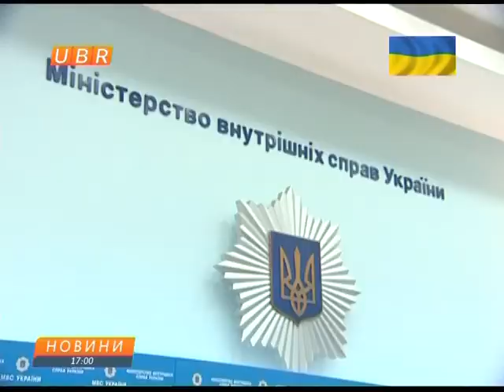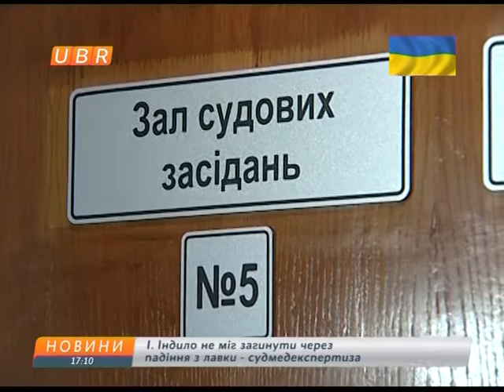новини 11-07-2014 17:00